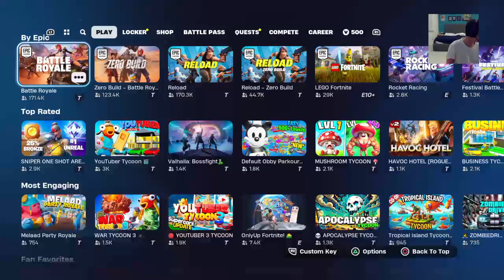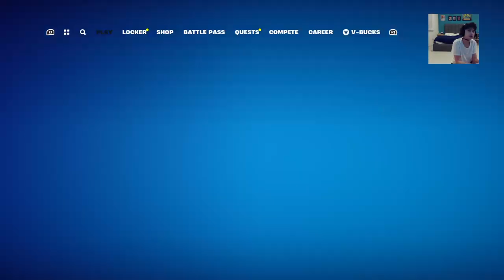Cars are vaulted in ranked